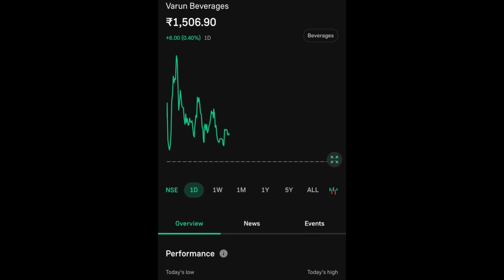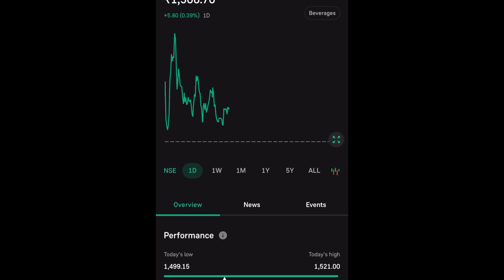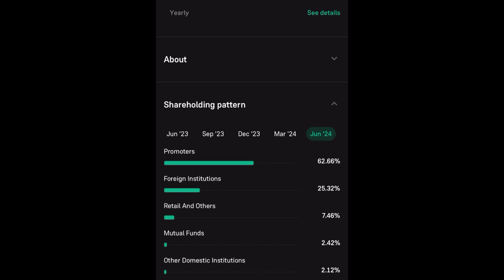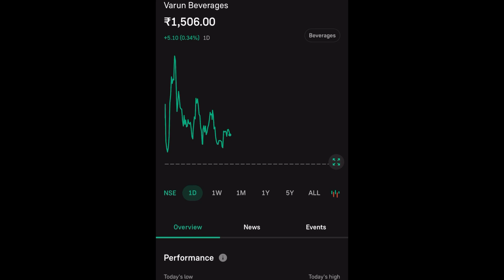VBL SHARE LTD LATEST NEWS | VARUN BEVERAGES SHARE LTD COMPLETE ANALYSIS | VBL SHARE TARGET UPDATE 🤑